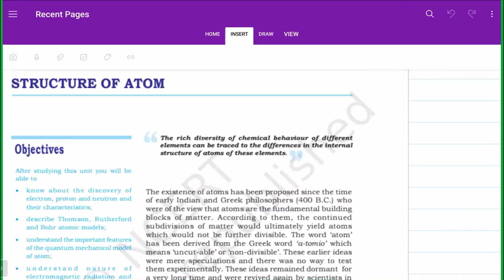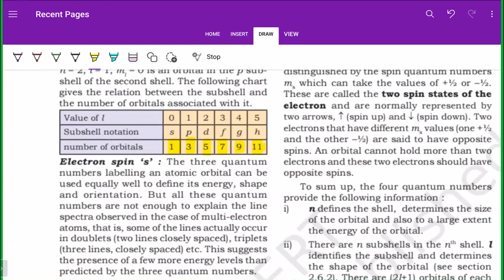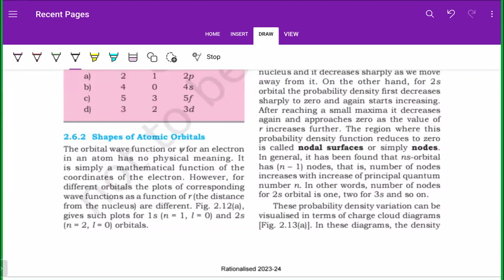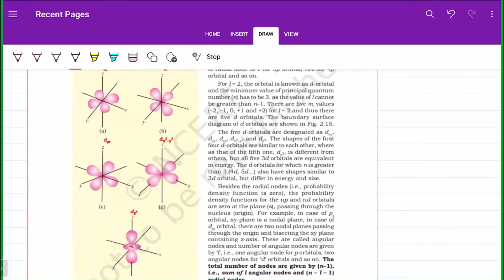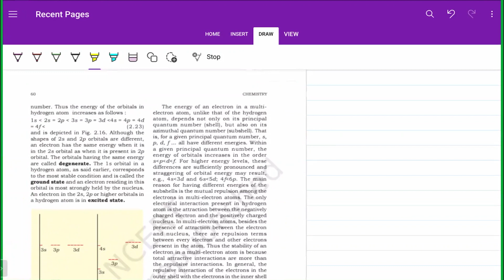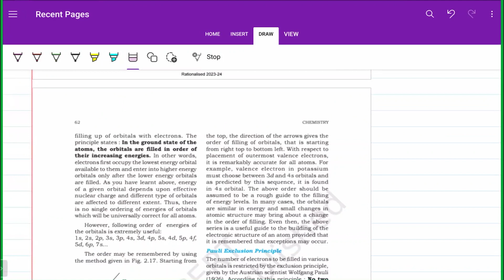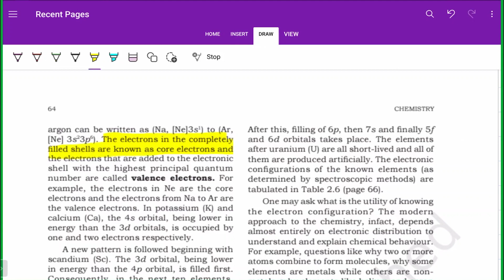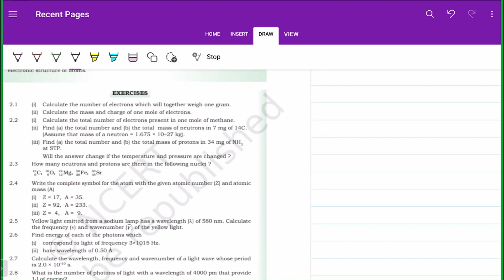2024 01 29 11 59 31 Mohammed Arif NCERT Solution ML Chemistry XI Structure of Atom Part 4